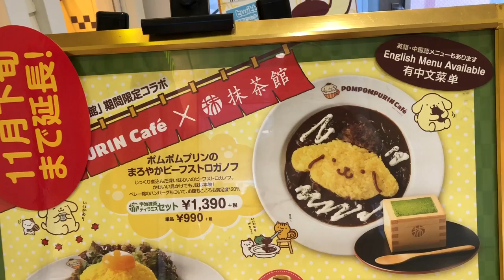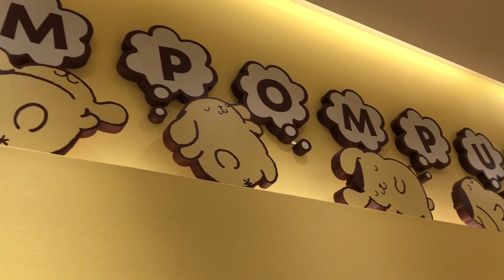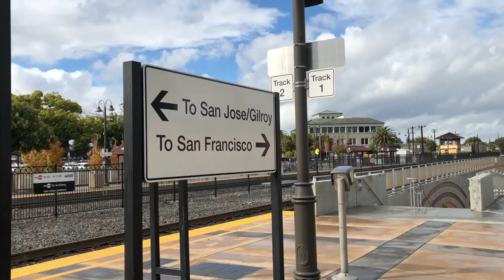♡ POM POM PURIN CAFE & Shopping in Harajuku ♡ LAST Japan Vlog!!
Personal IG @mary_bear